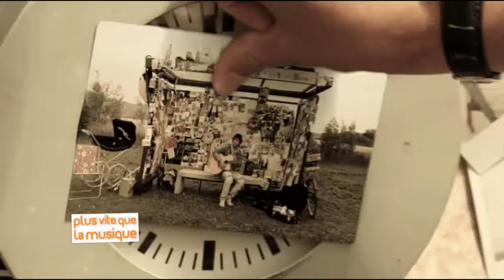Mickael Miro - module "Plus vite que la musique"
1er album "Juste comme ça" disponible le 09 mai 2011.